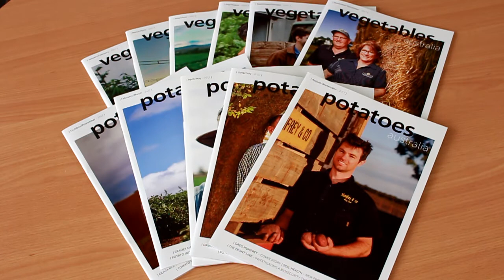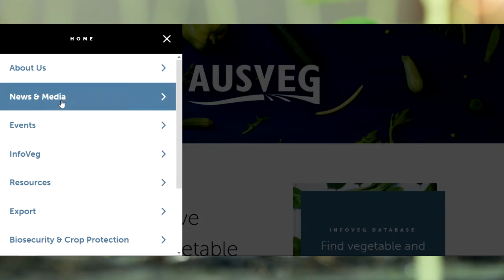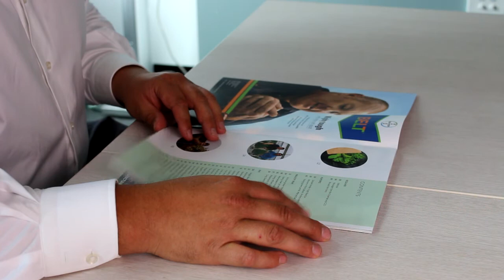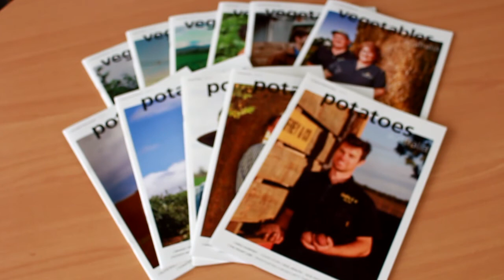InfoVeg TV Episode 9 | Vegetables Australia and Potatoes Australia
This episode takes a look at the levy-funded, AUSVEG-produced magazines Vegetables Australia and Potatoes Australia, and looks at why they are produced, the process behind the production of the magazines, and how they give vegetable and potato growers useful information about research and development that can deliver productivity benefits on-farm.

VG15027 and PT15007 are funded by Hort Innovation, using the vegetable and fresh potato levies and contributions from the Australian Government. Hort Innovation is the grower-owned, not-for-profit research and development corporation for Australian horticulture.